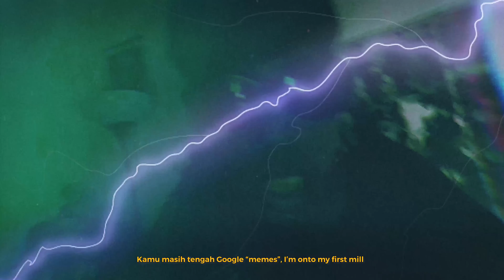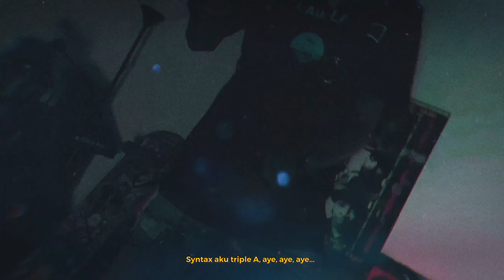60SVNS - PSA | OFFICIAL MUSIC VIDEO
*will be available on all other streaming platforms soon.

Video shotoniphone XS
MV shot by: Nevena C. (@ninacicovic)
Lyrics, artwork and video edited by 60SVNS
This song is made, recorded, mixed & mastered on an iPad with Garageband by 60SVNS.

Lyrics:

(PSA, PSA..)
Aku bukan artis lebih kepada artistic
Hanya seorang pria yang minat muzik dan berpuitis yuh
Kamu bukan O.G, isn't it obvious
Lu bukan retis bukan Joe Flizz(ow)
Homie aku bukan Malique but pass me the mic
Aku confirm tapao habis semua sinis aye
Listen what's with all the judging, the hate?
Kita buat hal masing-masing
Jangan datang mengundang nasib dah
Datang berubah diri dan dengan penuh kasih
Yeah I'm a brown boy, yeah I rap in Malay
Bahasa penjajah aku conquer habis (English)
Chi puah tong yan, Penang kia wo representin' ta tiok ti chi peng
The other half aye macha savadi
Nan/ oru tarave sonneh na, nuure tarave sonneh maari hey
Homie level aku lain tinggi, call it RTB (Raising The Bar)
I roll up so savadi in a kavadi, vadi, vadi machi
Kamu masih tengah Google "memes"
I'm onto my first mill, to share the good will
And hopefully make dreams that much real for the underprivileged
I see no race, I see no faith, I see no faces
I only see an array of what you portray
Yang 'duk tanya aku "Hang orang apa?" ahhh
Aku orang jenis allergic dengan manusia macam hangpa
Fikiran sempit, biar aku eja slow-slow sikit, untuk yang slow-slow sikit
Bangsa aku M.A.L.A.Y.S.I.A.N lah weh, geddit geddit?
Jangan 'duk gedik-gedik ni bukan dangdut it's the "damn-hood"
Simpan fakta Hollywood mu
Beza aku dengan lu, bagai tsunami dengan "Ombak Rindu"
Wa "Ong Bak" gitu kepala (k)otak tissue mu
Mabuk kung-fu, bukan Mai Tai tapi Muay Thai lu panggil aku Sifu
Kamu tak laku macam monsoon serabut macam ribut
My words terus tembus macam peluru, I see it through
Haters wanna call me yang ini, yang itu
Yeah betul, aku Ying Yang all the way through
Simpan ayat mukabuku tu meh sembang terus kat aku
Posers aku pandu lalu, macam drive-thru skali tak pandang lu, yuh
Hotline aku buka 24/7 just call 1800-tuh-tuh-tuhhh
Kalau tak dapat get through
That's 'coz I keep making moves, vroom, vroom, vroom
Walau apa jua pun skkrt skrrt sampai huuu-jung

This a, this a PSA, roll up like a syndicate
Syntax aku triple A
Open your mind sebelum bikin bingit uh
Lebih, lebih, lebih, lebih
'Tuk yang lebih lebih this a PSA
This a PSA, roll up like a syndicate
Open your mind sebelum bikin bingit
Lebih, lebih, lebih huh
Syntax aku triple A, aye, aye, aye..